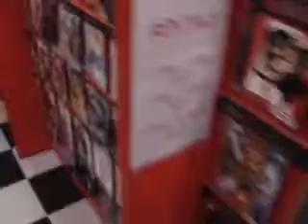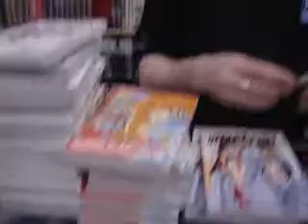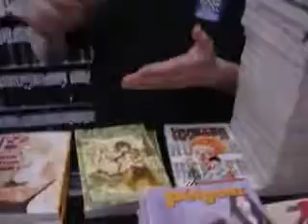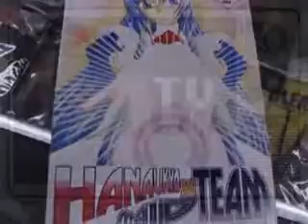8-FREE COMIC BOOK DAY: Neo Tokyo Tour - 2010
Free Comic Book Day 2010